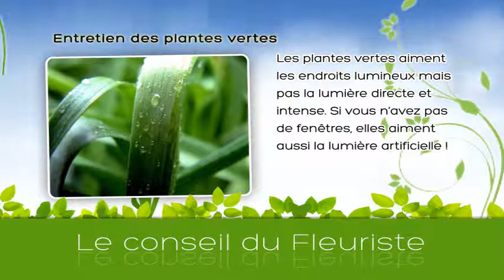Entretien des plantes vertes 1- Vidngo